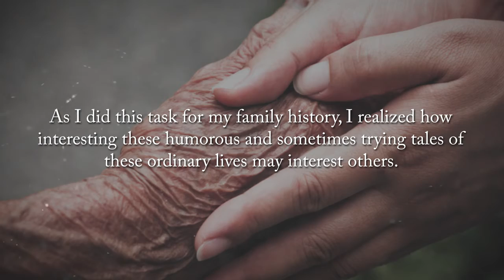Tribute to Two Ordinary Lives by Dixie McGuffey